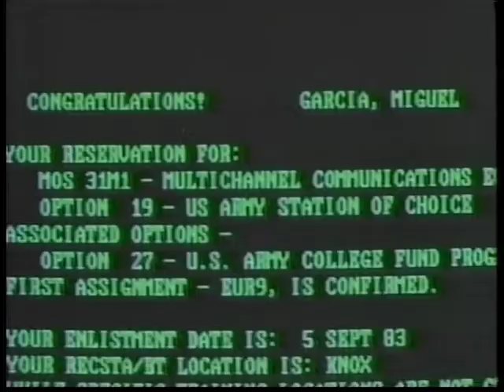Sparky Anderson Thunderbird ad (1984)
1984 Thunderbird ad with Detroit Tigers manager Sparky Anderson.